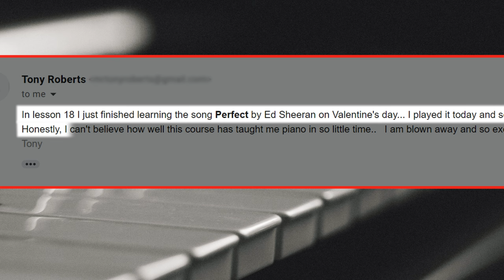Meet Tony Roberts (Surprised His Wife on Valentines' with "Perfect" by Ed Sheeran)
Interviewing my students is always so inspiring! Tony sent me an email with a bit of his story, and I just couldn’t resist following up and hearing more of his story.

🕒 TIMESTAMPS 🕒
00:00 Why I had to interview Tony
01:23 Past music experience
02:37 Why Tony wasn’t impressed with his kids’ piano lessons
02:55 Setting a goal and finding PI21D
03:45 Why my approach appealed to Tony
04:31 Inspiration and motivation
06:23 Tony’s first song
08:49 A special Valentine’s Day performance
10:01 What Tony’s working on now
10:54 Why his first song meant so much to Tony and his mom
12:52 Guitar vs. piano
13:22 Plans for a new keyboard
14:07 Accordion course?
15:02 Tony’s Valentine's surprise
17:06 “Blown away”
18:07 Competitiveness and drive to learn
19:23 Why Piano In 21 Days is different
19:59 Practice time and breaks
21:52 Setting his own pace
22:40 Hand coordination issues
23:23 The 5-step song-learning process
24:00 Mental and physical practice
26:11 Freedom on the piano
27:04 Who Piano In 21 Days is the best fit for
28:32 Why this was a good fit for Tony
30:30 Online learning and opening doors
33:24 Giving people the tools
33:53 Wrapping up